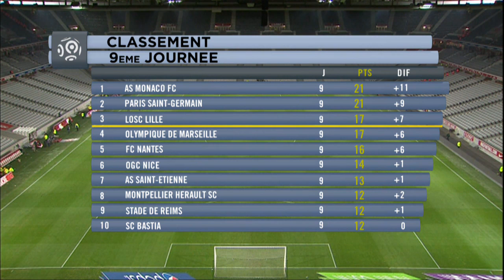Ligue 1 - Week 9 Highlights - 2013/2014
SC Bastia - FC Lorient (4-1)
AS Monaco FC - AS Saint-Etienne (2-1)
EA Guingamp - Stade Rennais FC (2-0)
LOSC Lille - AC Ajaccio (3-0)
FC Nantes - Evian TG FC (3-0)
Toulouse FC - OGC Nice (1-0)
Valenciennes FC - Stade de Reims (1-1)
Montpellier Hérault SC - Olympique Lyonnais (2-1)
Girondins de Bordeaux - FC Sochaux-Montbéliard (-)
Olympique de Marseille - Paris Saint-Germain (-)

Goals : Ryad BOUDEBOUZ (6' - SC Bastia) / Wahbi KHAZRI (23' pen - SC Bastia) / Mathieu COUTADEUR (31' - FC Lorient) / Milos KRASIC (59' - SC Bastia) / ROMARIC (79' - SC Bastia) / Yannick FERREIRA CARRASCO (15' - AS Monaco FC) / Romain HAMOUMA (49' - AS Saint-Etienne) / Lucas OCAMPOS (87' - AS Monaco FC) / Jérémy SORBON (47' - EA Guingamp) / Mustapha YATABARE (69' - EA Guingamp) / Pape SOUARE (17' - LOSC Lille) / Idrissa GUEYE (57' - LOSC Lille) / Salomon KALOU (70' - LOSC Lille) / Filip DJORDJEVIC (2' - FC Nantes) / Filip DJORDJEVIC (34' - FC Nantes) / Papy Mison DJILOBODJI (65' - FC Nantes) / Wissam BEN YEDDER (34' - Toulouse FC) / Prince ONIANGUE (30' - Stade de Reims) / Eloge ENZA YAMISSI (90' - Valenciennes FC)

Red cards : Larry AZOUNI (FC Lorient) / Nelson OLIVEIRA (Stade Rennais FC)